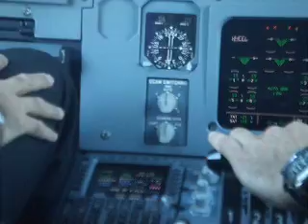Aterrizaje en Auckland.AVI